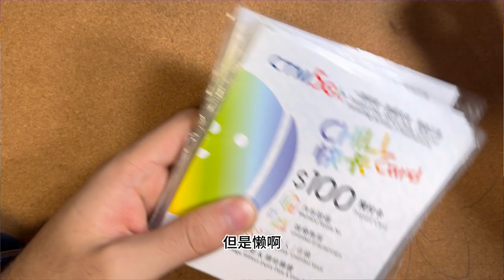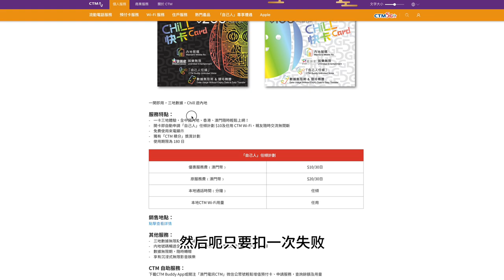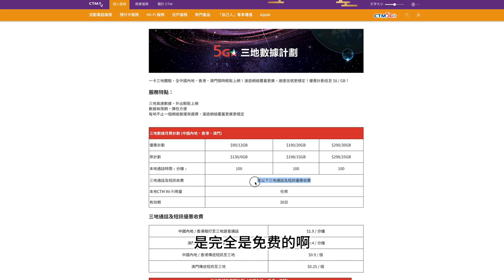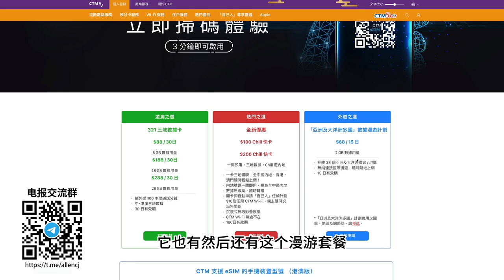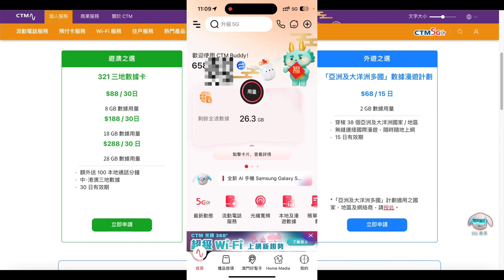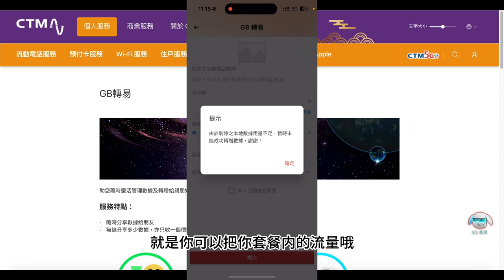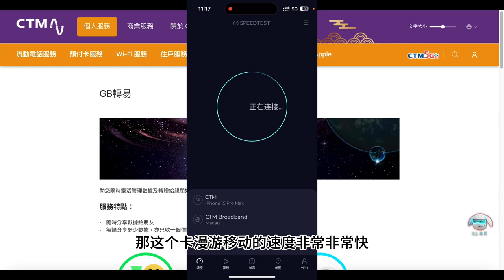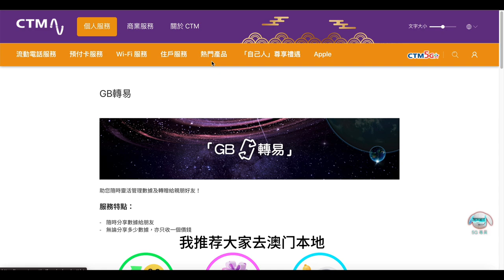澳门电讯CTM-三地高速5G漫游-卡中贵族-无限流量-永久流量-免翻墙直连外网-tiktok- Netflix-流媒体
😀英国iFAST银行注册存款送5英镑-提供个人IBAN

手机应用市场搜索ocbc digital，
新用户15新加坡元现金码 D4FAGDOS
        这两个都可以  JYPAGDOS

😀澳洲IP手机卡搜索Felix下载，35澳元话费邀请码 JC01281